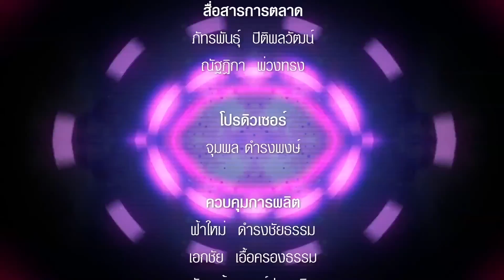สุด สุด Concerts : สุดสุด...SOUNDTRACKS EP.1 [3/3]